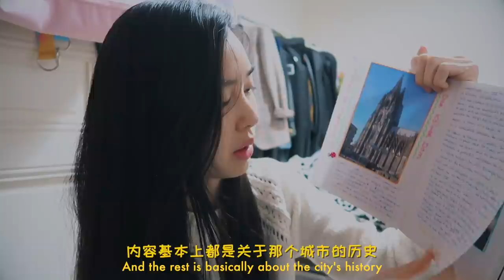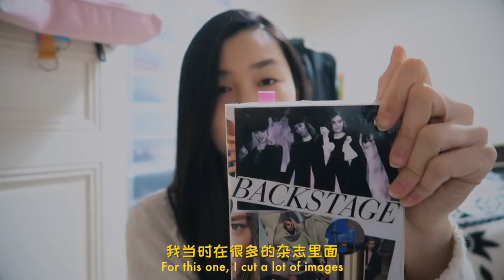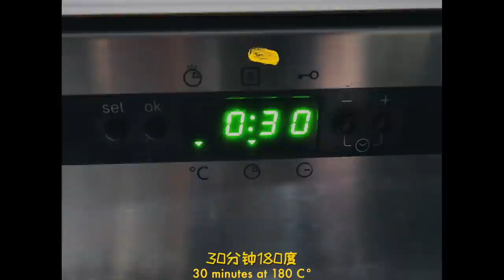self isolation in Paris (going through my school diaries and pictures, baking...)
Posting this video from my third week of quarantine, although we're already going into the fifth week!
Everyone stay safe and stay home!

Xx
Estelle.